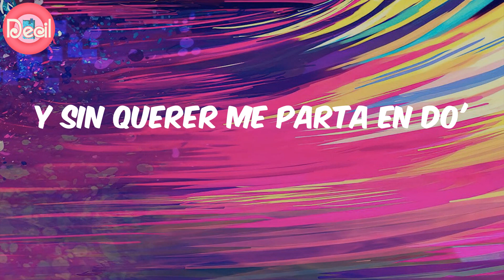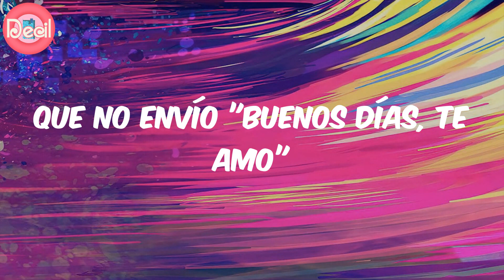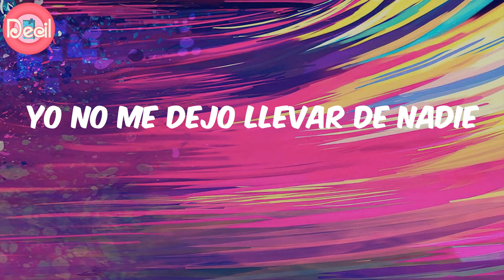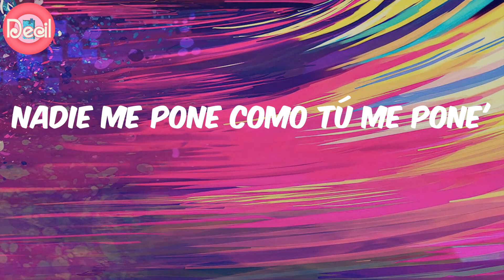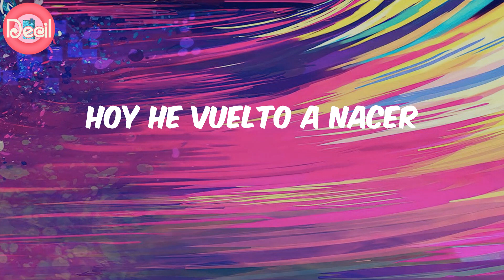Bad Bunny (Lyrics) - Ojitos Lindos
Lyrics:
Hace tiempo
Que no agarro a nadie de la mano
Hace tiempo
Me envolví
Pero, baby
Mm-mmm, mm-mmm-hmm-hmm
Mm-mmm, mm-mmm-hmm-hmm